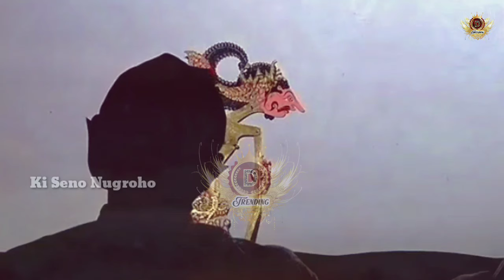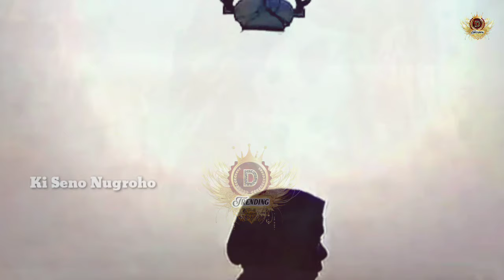Wayang ki Seno Nugroho Kurowo rungkad Ontoseno kurang dugo gegerane